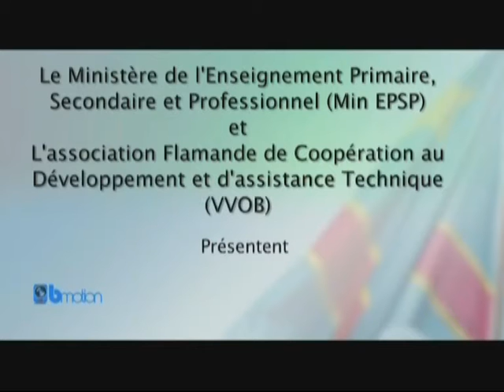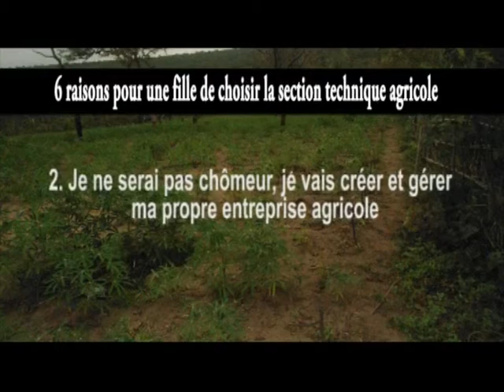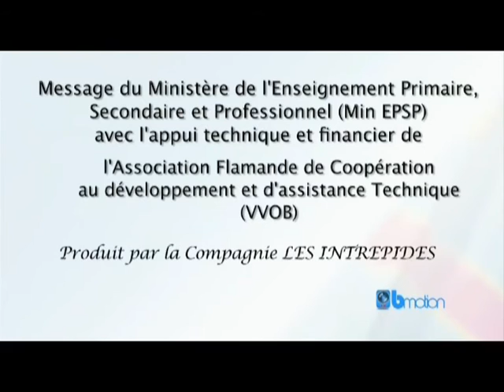Promoting agricultural education for girls in DR Congo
VVOB developed this gender awareness ad, together with the then Ministry of Primary and Secondary Education and TVET of the DRC. It was broadcasted on television in DR Congo to promote agricultural education for girls.